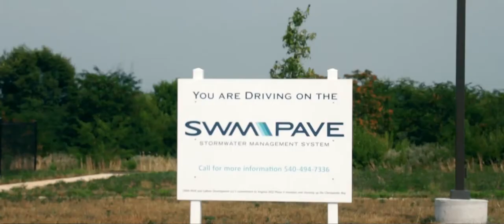Myth #4-Permeable Pavers Can't Withstand Heavy Traffic Loading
Myth #4- permeable pavers can't handle heavy traffic loading. In most cases, the SWM PAVE system can withstand traffic wearing better than asphalt or concrete.